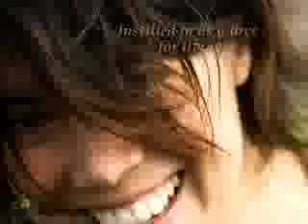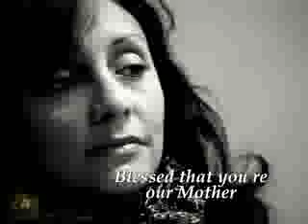Mothers Day Poems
for sweet moms by ALI HYDER HAKRO